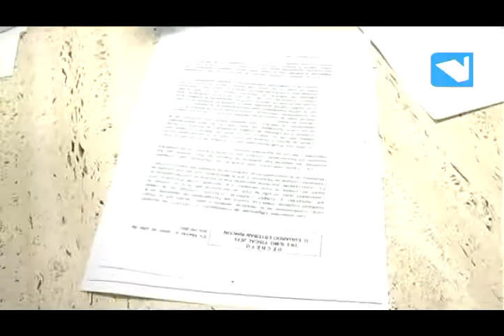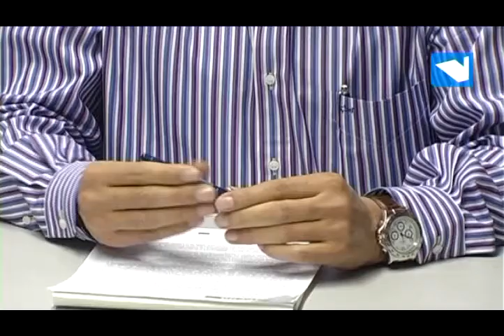La alcaldesa acudirá a declarar como imputada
12/06/2012. Marisol Casado ha sido citada a declarar como imputada por un presunto delito de prevaricación en un proceso de contratación en el Ayuntamiento de Alpedrete a raíz de una denuncia de CCOO.